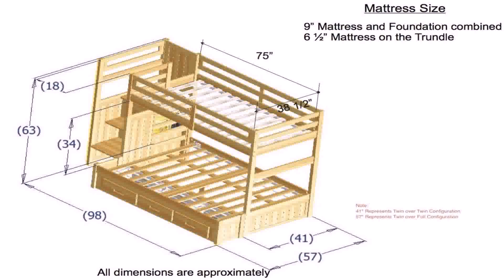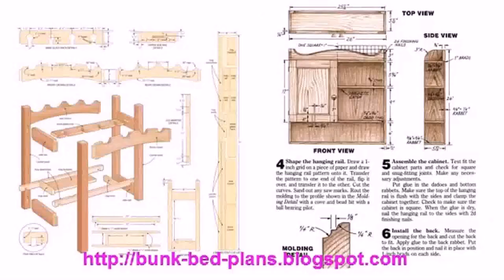Twin Over Full Bunk Bed Woodworking Plans - Gif Maker DaddyGif.com (see description)